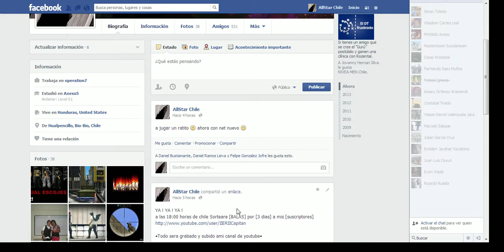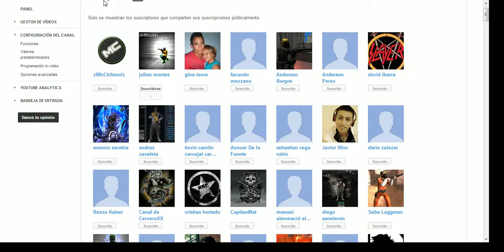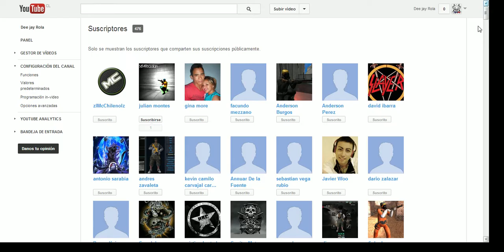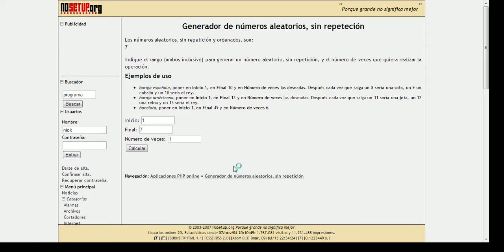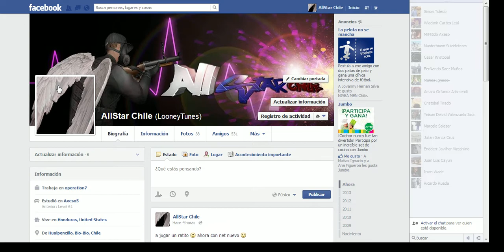Ganador evento #1 [de suscriptores]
primer evento de suscriptores

si no se encuentra el ganador del evento #1
se realizara un segundo evento pero balas por 7 dias